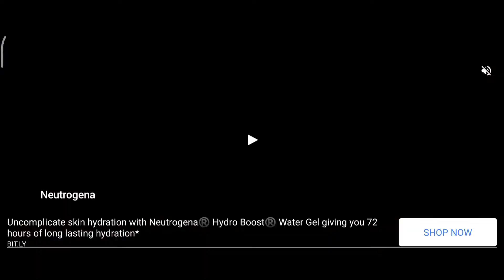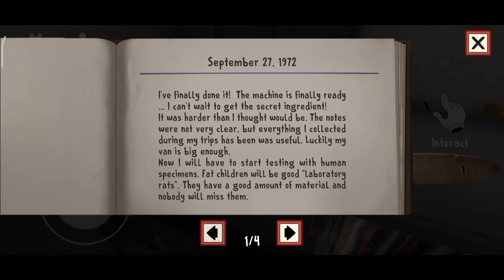I Kidnapper Ice Cream Uncle is Back | Ice Scream 5 I IN HINDI I Ice cream horror gameplay I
ice scream 1: horror neighborhood I ICE SCREAM 7 | Ice Scream Episode 2 - First Look Gameplay!

Hello guys today i played Ice Scream 2 horror game, this is a first-person horror game where you play as Charlie, a boy who has to confront the evil ice cream man Rod Sullivan once again. This time, Rod has kidnapped your neighbor and friend.

Is Ice Scream 5 coming out?
Is Ice Scream 4 a horror game?
Is ice scream game OK for kids?
When Ice Scream 4 will release?